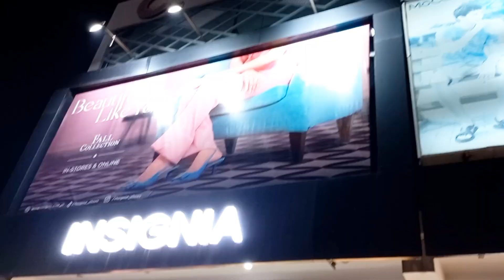Furniture Showroom In Islamabad | Modern Furniture Designs | Sofa Sets Design With Price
In this video you will watch about biggest furniture showroom named as The Furniture Point. Modern sofa sets designs with price. Modern Double Bed designs with price. Latest furniture variety. All kind of sofa sets you can buy from this showroom. Different kind of bed sets for sale here. Furniture Showroom is located in main Pwd society road Insignia Shoes plaza, ground floor Islamabad. Modern sofa set design, L shape sofa set design and many more famous sofa set designs. Prices are vary from items to items. Sofa sets are on wholesale price. Beds set are also on wholesale price. Bridal bed sets design. Royal bed sets design. How to buy sofa set for living room. How to buy sofa set better. Center table and dining table set price. Furniture designs are different and on different prices. For details, watch this video.